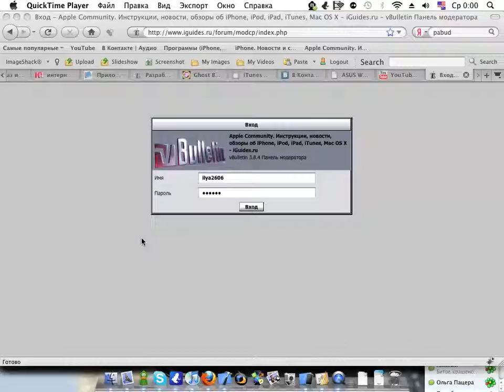Запись экрана 9.mov